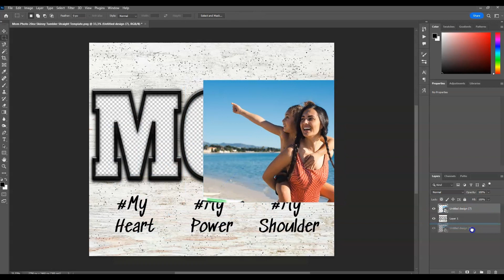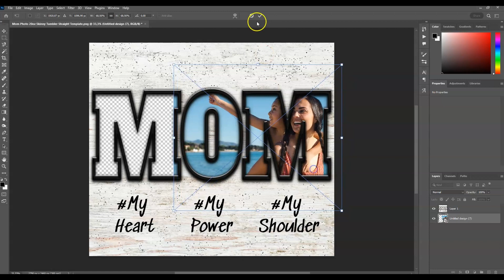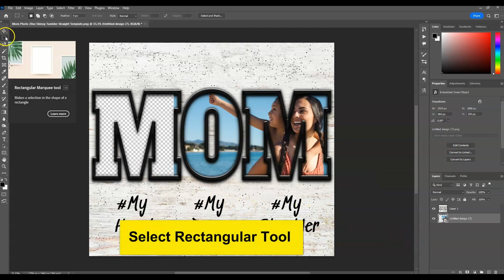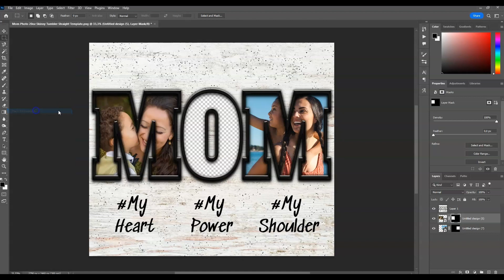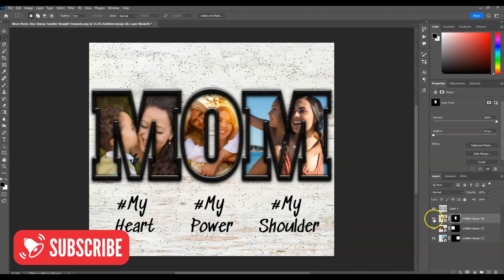How To Add Your Photos To Tumbler Template in Photoshop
In this video you will learn how to use Photoshop to add your photos in the tumbler template. Enjoy!

ABOUT MY CHANNEL:
This is the channel where you can find the best, easy, and very fast way of using Graphic designing software like photoshop, illustrator, InDesign, and many more.